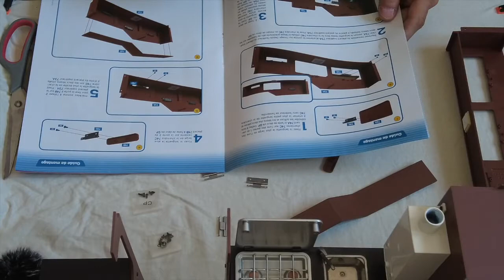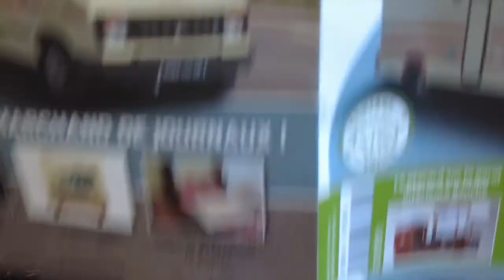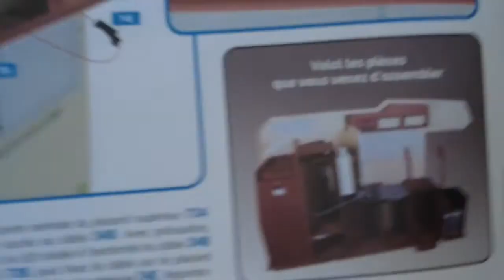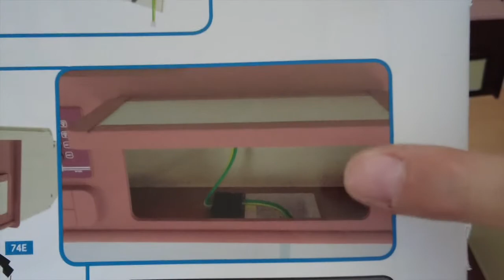Le Camping Car Citroen Pilote Hachette Part 74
Weiter geht es an dem Oberschrank inklusive Einbau.